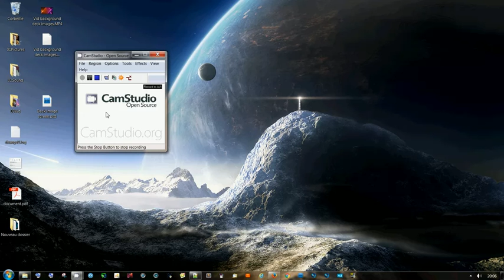Première manipulation css via api javascript sur attributs accessibles..